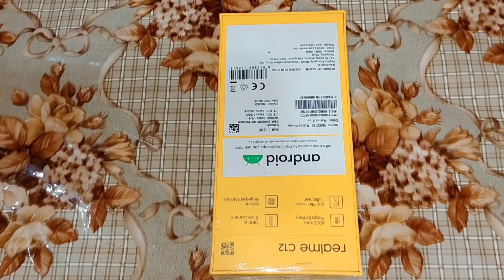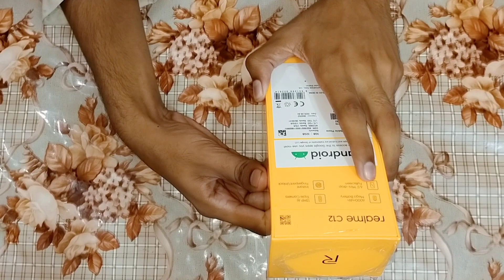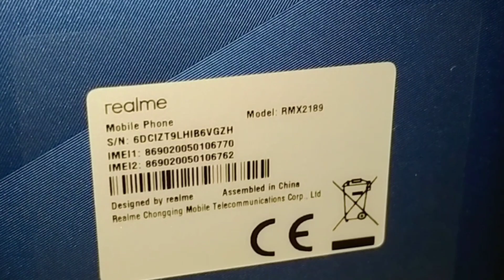UNBOXING REALME C12./ LATEST BY REALME.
ANARKALI market shop no #8 NAZIMABAD KARACHI.